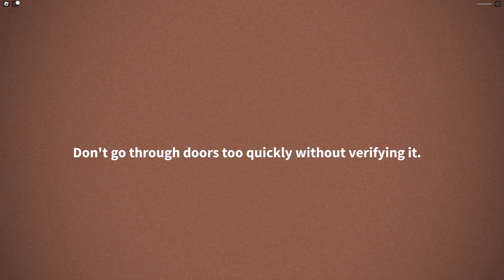อย่าเปิดประตูห้องนี้ ไม่อย่างนั้น Roblox Endless Doors